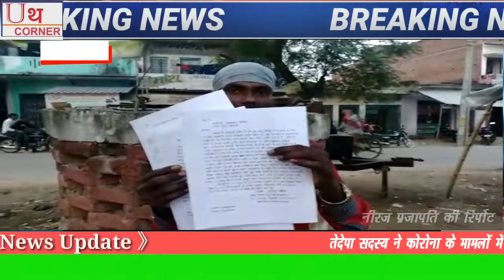आजमगढ़/सरायमीर/दो बच्‍चो की मां को लव जिहाद का शिकार बनायो गालिब, न्‍याय की भीख मांग रहा गणेश।